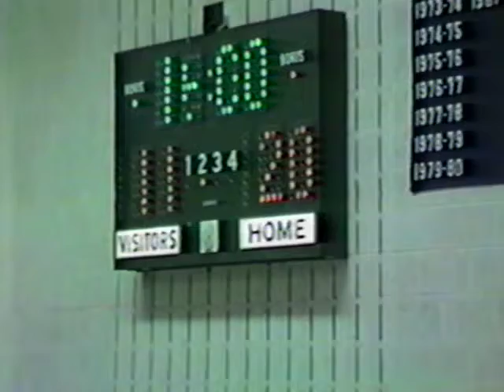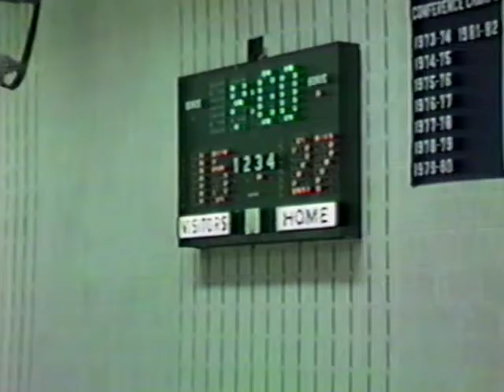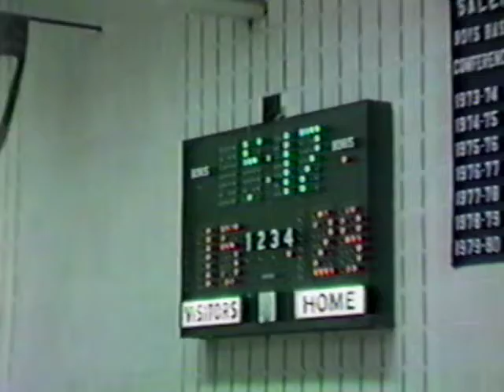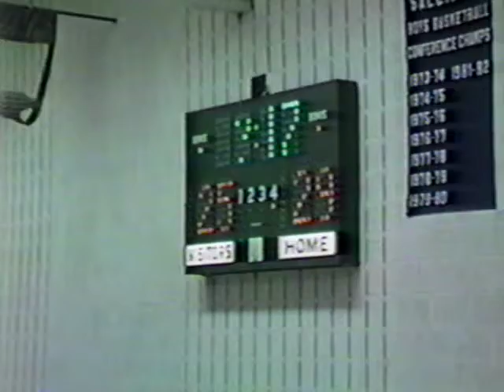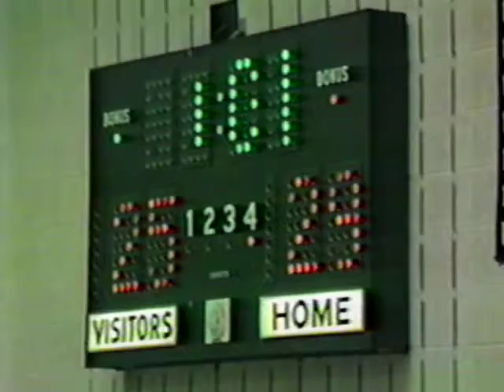1983 SALEM VS BENTLEY W 34 28